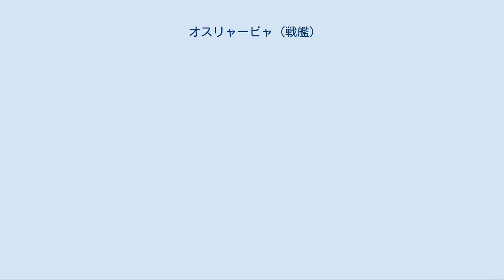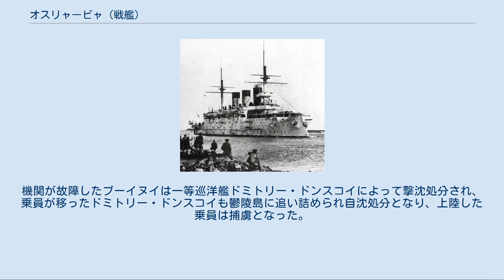オスリャービャ (戦艦)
オスリャービャ(ロシア語:Ослябяアスリャービャ)は、ロシア帝国の建造した戦艦で、ペレスヴェート級戦艦の二番艦。
ロシア海軍では艦隊装甲艦(Эскадренный броненосец)に分類された。
艦名はクリコヴォの戦いにおけるロシアの英雄「ロジオン・オスリャービャ」に因んだもので、1874年に除籍された先代のフリゲートから受け継いだ。
艦名は、同型艦のペレスヴェートと対になるものである。
日本海海戦で戦没した最初の戦艦となった。
 オスリャービャは、ペレスヴェート級戦艦の2番艦として1895年度の建艦計画で発注された。
1895年11月22日にサンクトペテルブルクの新海軍工廠で起工、1898年10月27日に進水し、1901年8月に竣工した。
建造費は11.34 ルーブリであった。
しかし計画の排水量を大きくオーバーしてしまった影響で、実際に稼動できるようになったのは1903年夏ごろであったという。
 日露戦争開戦直前、オスリャービャは防護巡洋艦アヴローラなどを伴いバルト海から旅順へ向かう航海の途中であったが、故障などで地中海に釘付けとなっていた。
その頃ちょうど日本海軍の新造装甲巡洋艦である春日と日進がイタリアから日本に向けて航海していたため、お互いに警戒し合う状態となっていた。
スエズ運河を越え紅海にまで達したものの、そこで開戦となり旅順への合流は不可能としてバルト海へ呼び戻された。
そしてオスリャービャはウラジーミル・ベール大佐の指揮の下第2太平洋艦隊（日本側での通称バルチック艦隊）に編入され、第2装甲艦隊司令官ドミトリー・フェルケルザム海軍少将が乗艦する旗艦となった。
オスリャービャは、艦隊の中での砲術部門における優秀艦に選ばれた。
オスリャービャは、第2装甲艦隊所属となった戦艦シソイ・ヴェリキィー、ナヴァリン、装甲巡洋艦アドミラール・ナヒーモフを率い、戦域を目指した。
 戦闘を前に、艦ではもともとの重量オーバーに加え過積載により主装甲帯が海面下に没するという状態が生じていた。
このことが、オスリャービャの運命を決定付けることとなった。
1905年5月24日にはフェリケルザムが病により没したが、そのことは全艦隊に伏せられ、将官旗は降ろされなかった。
 5月27日、対馬海峡においてオスリャービャは第2装甲艦隊の旗艦として三列縦隊のうちの左翼先頭にいた。
海戦の始まりにおいてオスリャービャは日本側の戦艦と装甲巡洋艦計12隻のうちの7隻による集中砲火を一身に浴びることとなった。
これは戦隊の先頭艦を集中攻撃する日本側の方針（丁字戦法）や、三本煙突で識別しやすかったことが原因とされている。
中央の列にいた第1装甲艦隊の最後尾である戦艦オリョールとほぼ並走していて、そこからその真後ろにつくべく速度を落としていたため（機関を停止していたとする記録もある）、多数の直撃弾を浴びてしまった。
まもなく艦首の火砲はすべて使用不能となり、前部艦橋は炎に包まれた。
船体は傾斜を増し、それは前を走るオリョールの艦尾の12インチ砲塔からオスリャービャの艦尾に至るまでの全甲板が見渡せたほどであった。
14時45分には艦首装甲砲座部分に被弾し大穴が開き、オスリャービャは戦列から落伍した。
艦首および船体は大きく傾斜し、左舷は落伍ののち10分で水没した。
15時7分に日本側がオスリャービャの沈没を確認し、オスリャービャは日本海海戦で撃沈された最初の戦艦となった。
 515名近くが戦死し、その中には艦橋を退くことを拒んだベール艦長も含まれた。
第1水雷艇隊（当時ロシア海軍は駆逐艦相当の艦を水雷艇と呼称していた）の駆逐艦が救助に駆けつけ、250名がブイヌイに、10名ずつがブラーヴィイとブィーストルイに救助された。
その後、ブラーヴイはウラジオストクへたどり着くことができたが、他の2隻は失われ乗員は捕虜となった。
ブィーストルイは防護巡洋艦スヴェトラーナとともに航行中、追撃を受けブィーストルイは航行の自由を失ったスヴェトラーナと離れたが防護巡洋艦新高に追い詰められ、朝鮮半島沿岸で乗員の手によって爆破されて上陸した乗員は捕虜となった。
機関が故障したブーイヌイは一等巡洋艦ドミトリー・ドンスコイによって撃沈処分され、乗員が移ったドミトリー・ドンスコイも鬱陵島に追い詰められ自沈処分となり、上陸した乗員は捕虜となった。